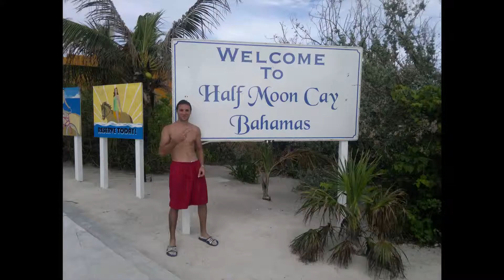ONE DECISION THAT WILL CHANGE THE REST OF YOUR LIFE !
This is a part of the story that brought me at the point that I am in my life